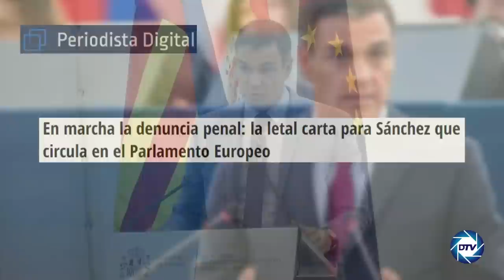Jesús Á.Rojo:En marcha la querella que horroriza a Moncloa:la letal carta de Sánchez que le destroza